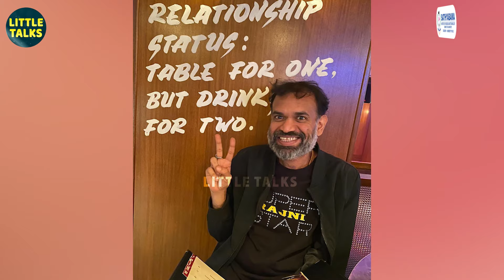Premji-க்கு சீக்கிரம் டும் டும் டும் 😍 இனி Single இல்ல - Viral-லாகி வரும் Marriage Invitation 😮